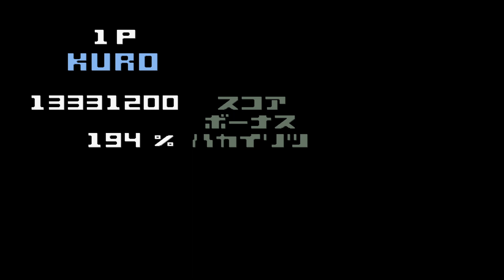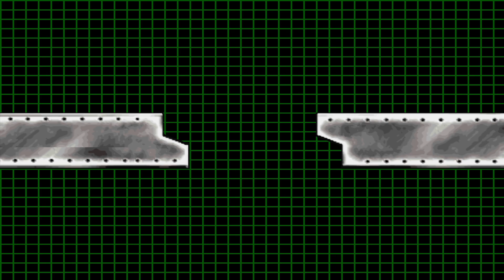Getting Intense! | Kaettekita Cyborg Kuro-Chan (PS1 JPN) #2